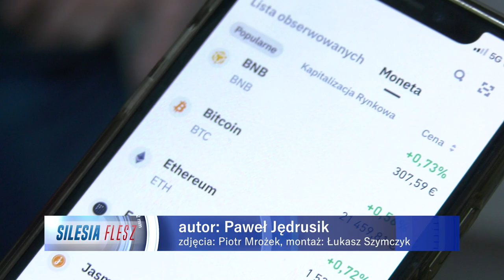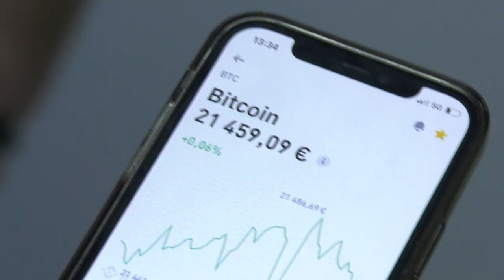TVS SILESIA FLESZ 07.02.2023